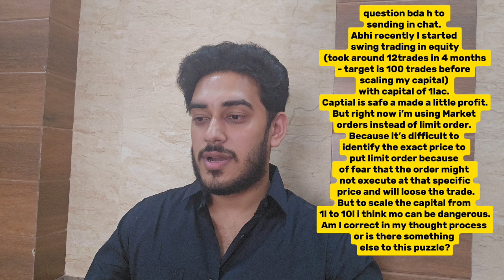Ask Omni - Episode 1 | Bhai ye kya puch liya | Omnibulls | Hardeep Malik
Here I discuss about your questions and will try to answer them.

Q&A session
Ask Omni
Trading questions
Live answers
Share market questions
Episode 1
Trading interaction
Ye kya sawal puch liye